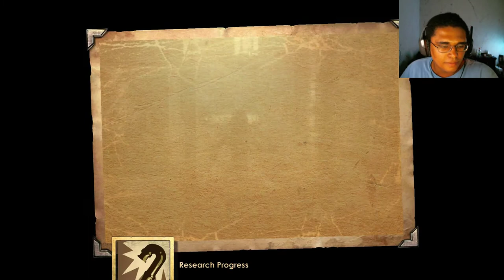Bioshock Remastered | Part 20 | Weird Turnabout